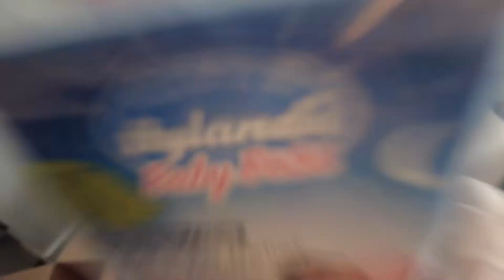THRIFT STORE SHOPPING FOR THE KIDDOS